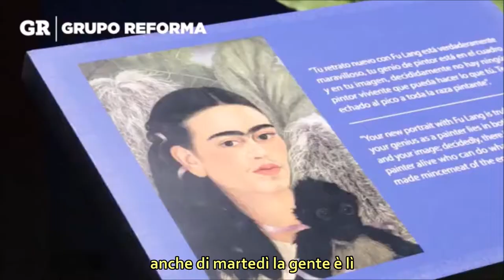Casa-Museo Frida Kahlo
Compie 60 anni il museo della Casa Azul (Casa Blu), situato nel centro di Coyoacán, uno dei quartieri più noti di Città del Messico.
Cumple 60 años el Museo de la Casa Azul, ubicado en el centro de Coyoacán, uno de los barrios más famosos de la Ciudad de México.